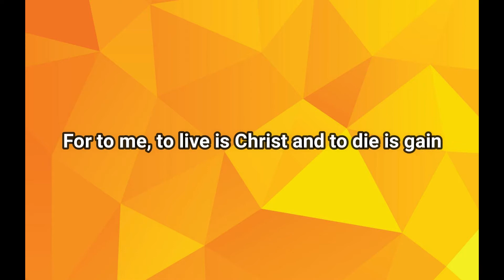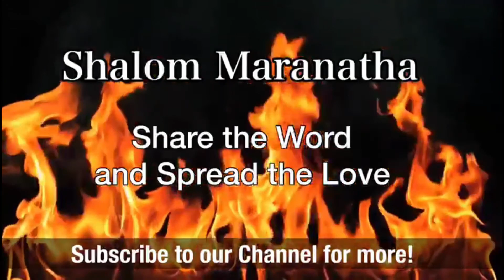Surrender 29.06.2020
Surrendering is the greatest battle we all face on a daily basis.  But if we are willing to be conquered, it will benefit us richly.